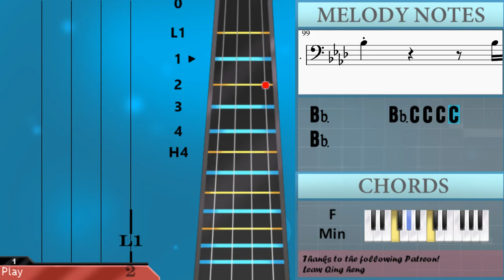How to play Moscow Mule by Bad Bunny on Cello (Tutorial)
Comment and let us know how the videos have helped you. It keeps us going! :)The easiest way to learn how to play Moscow Mule by Bad Bunny on the cello. It's a cello tutorial for Moscow Mule by Bad Bunny.

EasyCelloLesson teaches you to play the your favorite instrument, through easy and simple animation so that you too can learn how to play Moscow Mule by Bad Bunny on the cello easily. A cello tutorial with visual animation graphic.

Chords of Cello arrangement:
Db Maj   Bb Min   F Min   Db Maj   Bb Min   F Min   Ab Maj
Db Maj   Bb Min   F Min   Db Maj   Bb Min   Db Maj   Bb Min
F Min   Db Maj   Bb Min   F Min   Ab Maj   Db Maj   Bb Min
F Min   Db Maj   Bb Min   F Min   Db Maj   Bb Min   F Min   Ab Maj
Db Maj   Bb Min   F Min   Ab Maj   Db Maj   Bb Min   F Min
Ab Maj   Db Maj   Bb Min   F Min   Db Maj   Bb Min   F Min
Bb Min   Ab Maj   F Min   Db Maj   Bb Min   Ab Maj   F Min
Db Maj   Bb Min   Ab Maj   F Min   Db Maj   Bb Min   Ab Maj
F Min   Db Maj   Bb Min   Ab Maj   F Min   Db Maj   Bb Min
Ab Maj   F Min   Bb Min   Ab Maj   F Min   Db Maj   Bb Min
Ab Maj   F Min   Db Maj   Bb Min   Ab Maj   F Min   Db Maj
Bb Min   Ab Maj   F Min   Db Maj

Bb3 Bb3     C4 C4 C4 C4 C4 C4 C4
Db4 C4   Ab3 Ab3 Eb4 Eb4 Eb4 Bb3 Bb3 Bb3
Ab3 Ab3 Ab3 Ab3 Ab3 Eb4 Eb4 Eb4 Eb4 Bb3 Bb3 Bb3
Ab3 Ab3   C4 C4 C4 C4 C4 C4 C4
Db4 Bb3 Bb3 Bb3 Ab3 Eb4 Ab3
Bb3 C4 C4 C4 Bb3 Bb3 Ab3 Bb3 Eb3 Ab3 Ab3
C4 C4 C4 Bb3 Bb3 Ab3 Bb3
C4 C4 C4 C4 Bb3 Bb3 Ab3 Bb3 Ab3 Ab3 Ab3 Ab3
Eb4 Db4 Db4 Db4 Db4 C4 Ab3 Ab3 Ab3 Ab3 Ab3 Ab3
Eb4 Db4 Db4 Db4 C4 Ab3 Ab3 C4 Bb3
Bb3 Bb3 Bb3 C4 Ab3 G3 Ab3 Ab3 Db4 Ab3 G3
Ab3 Bb3 C4 Ab3 G3 Ab3 Bb3 C4 Bb3 Ab3
G3 Ab3 Bb3 C4 Ab3 Ab3 Bb3 Bb3 C4 Ab3 Ab3
G3 Ab3 Bb3 C4 Ab3 G3 Bb3   Bb3
Ab3 Ab3 Ab3 Ab3 C4 Ab3 G3 Ab3 G3   F3
Eb4   Ab3   Ab3 Ab3 Ab3
F3   Ab3 Ab3 Eb4 Db4 C4 Bb3
Ab3   Eb4   Eb4 Eb4 F4
C4 Eb4 Eb4 F4 C4 Bb3 Ab3 Ab3
Eb4   Db4 C4 Bb3     F3
F3 C4 Bb3 Ab3 G3
G3   Ab3 F3 C4 Bb3 Ab3 G3
G3   Eb3 C4 Bb3 Ab3 Ab3
G3   Eb3     Ab3 C4 C4 Ab3
Bb3   F3 F3 Bb3 Ab3 F3 F3 F3
Ab3 Eb3 Eb3 Eb3 Bb3 Ab3 Ab3 Ab3 Ab3 Bb3
C4 C4 C4 Eb4 Eb4 Ab3 Ab3   Bb3 C4 C4 C4
Db4 C4 Ab3 Ab3 Ab3 G3 Ab3 Ab3 Ab3 G3
Eb3   C4 Ab3 Ab3 Ab3 G3
C3   C4 Ab3 Ab3 Ab3 Bb3
C4 Bb3 Ab3     Db4 Bb3